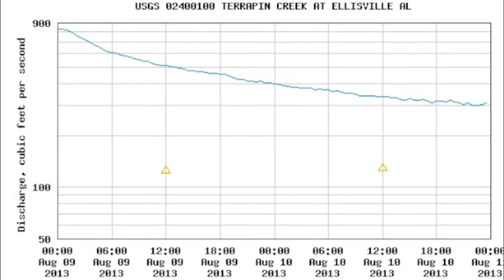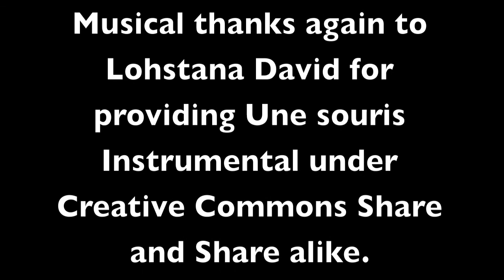2013 Upper Terrapin Creek Canoe Trip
Upper Terrapin Creek Canoe Trip
~7.3 miles - between 8 and take out at TOC
Sorry no video of any of the shoals or small rapids, e.g. the Rock Garden.  Didn't have our camera ready.

Buddy on the trip had never been on a canoe trip.  He had a few problems at the Rock Garden and Split Rock.

Overall a great trip!!!  We will go back.

Musical thanks again to Lohstana David for providing Une souris Instrumental under Creative Commons Share and Share alike.